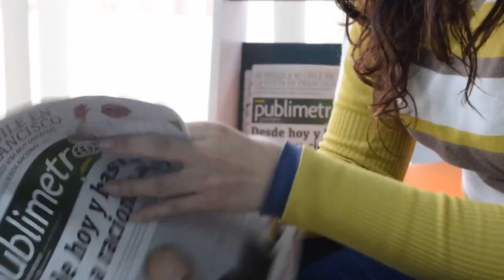Mediale Energetik Podcast 13: Potenz - los: Leider nicht geil - Vom Frust zur Lust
Vom Frust zur Lust! Was sind die häufigsten Themen, die Impotenz auf der energetischen Ebene auslösen. Ich erzähle Beispiele aus meiner Praxis.